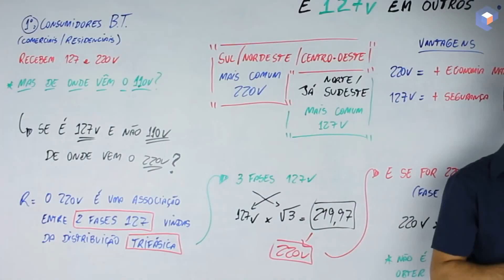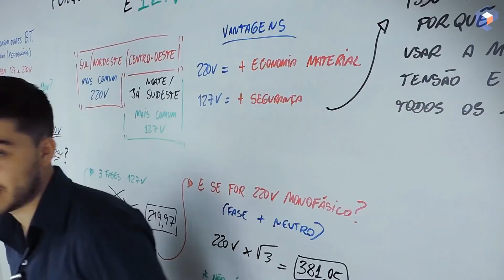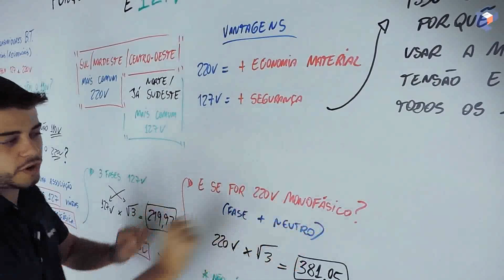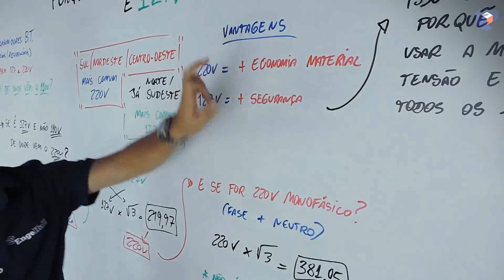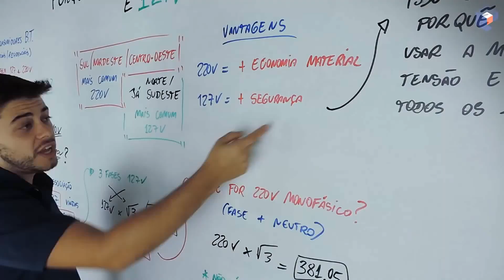Segredo Revelado 220v em alguns lugares e 127v em outros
Por que 220v em alguns lugares e 127v em outros?

Atualmente no Brasil, para o consumidor residencial e comercial existem apenas duas tensões, de 127V e 220V, então o consumidor se pergunta: Mas de onde surgiu esse tal de 110V?

Alguns países possuem esta tensão de 110V e inclusive no Brasil ela já existiu no passado, mas com o passar do tempo as concessionárias entraram em um consenso e a padronizaram em 127V.

Existe uma variação natural quando tentamos medir uma tensão da rede alternada, as concessionárias estipulam uma variação máxima entre 116V e 133V, todos equipamentos fabricados no Brasil testado e aprovados pelo Inmetro suportam essa variação de tensão.

Mas Por que 220v em alguns lugares e 127v em outros?

No Brasil, não se estabeleceu apenas um padrão geral para a tensão que chega às tomadas das empresas e das residências. No início do século passado, quando nossa rede elétrica começou a ser montada, várias empresas de países diferentes tomaram conta de regiões específicas para implementar o Sistema Elétrico. Com isso, os padrões de origem de cada lugar contribuíram para as escolhas por sistemas de 127V ou 220V.

Também foi levada em conta a economia que um sistema poderia gerar. Todas as instalações de rede de transmissão e distribuição tendem a ficar mais baratas nos gastos com transformadores e fiações no 220V. Mas, como dissemos, na maior parte do país se usa o 127V, por questões de segurança.

Nos estados do Sul e do Nordeste, o sistema mais comum é o 220V, enquanto no Sudeste, o 127V predomina. Já no Centro-Oeste, em Goiás e no Distrito Federal, só se usa o 220V, no Mato Grosso e no Mato Grosso do Sul, assim como em toda a região Norte, só se encontra tomadas de 127V, a não ser em hotéis ou em aeroportos.

Bem se a tensão é 127V e não 110V de onde sai esse 220V, que aparentemente é o dobro da tensão de 110V?

O 220V é uma associação entre duas fases de 127V, como o sistema de distribuição é trifásicos, ou seja composto por 3 fases de 127V o 220V é um resultado de de 127V vezes 1,73 (este número é a raiz quadrada de 3, este 3 por ser de um sistema trifásico).

Quando a tensão eficaz entre fase e neutro é 220 V, a tensão entre duas fases é 380 V, não existindo a possibilidade de se obter diretamente da rede 127 V.

Agora você já sabe responder por que 220v em alguns lugares e 127v em outros!